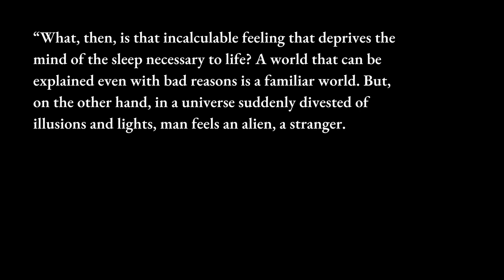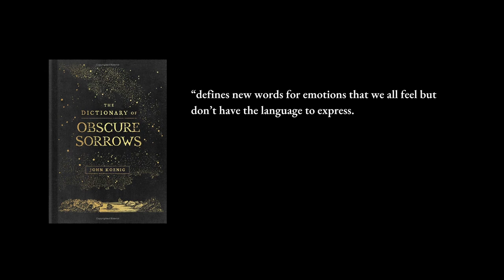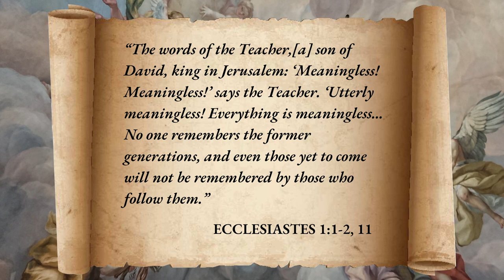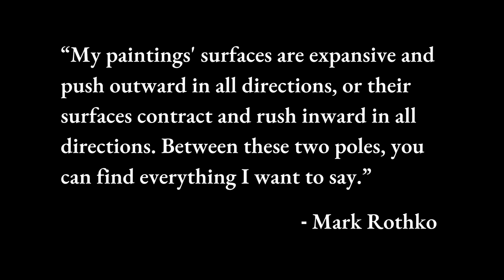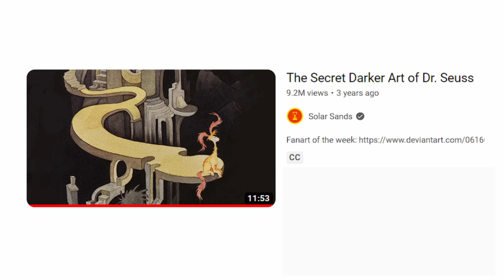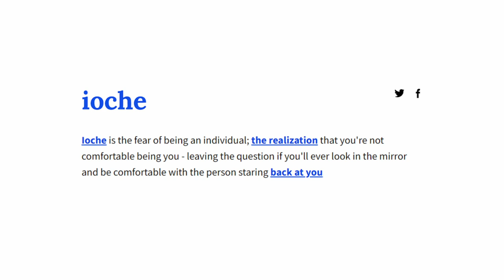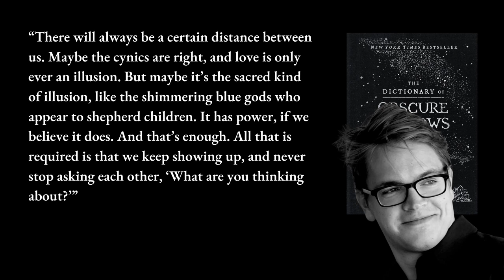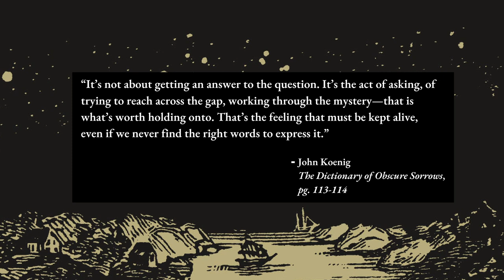The Absurd, The Obscure, and The Art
Life is pretty absurd, man. And maybe that's alright.
Diving into how art helps make life more worthwhile.

00:00 Introduction
03:04 Cosmic Isolation
07:07 Sonder
09:02 Nihilism
11:09 Mark Rothko
15:17 Dr. Seuss
20:11 Revolt of Beauty
22:33 The Dictionary of Obscure Sorrows
27:19 Camus and The Absurd
30:06 Reaching Across The Gap